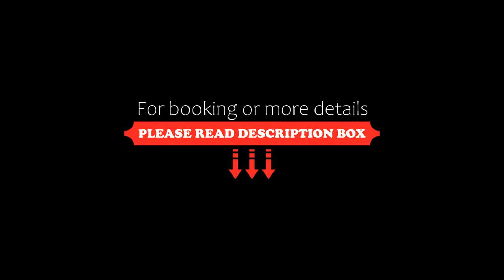Dreamland Golf Hotel Baku, Baku, Azerbaijan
About Property:
You're eligible for a Genius discount at Dreamland Golf Hotel Baku! To save at this property, all you have to do is sign in.
Dreamland Golf Hotel Baku features a restaurant, fitness centre, a bar and shared lounge in Baku. Each accommodation at the 4-star hotel has garden views, and guests can enjoy access to a garden and to a tennis court. The accommodation provides a 24-hour front desk, room service and currency exchange for guests.
The hotel will provide guests with air-conditioned rooms ...
Property Type: Hotel
Address: Zigh Highway 22 km. Baku, Azerbaijan , AZ1000 Baku, Azerbaijan
Searching For
1. Dreamland Golf Hotel Baku - Baku - Azerbaijan
2. Dreamland Golf Hotel Baku - Baku - Azerbaijan Address
3. Dreamland Golf Hotel Baku - Baku - Azerbaijan Rooms
4. Dreamland Golf Hotel Baku - Baku - Azerbaijan Amenities
5. Dreamland Golf Hotel Baku - Baku - Azerbaijan Offers and Deals
Audio Credit:
Track Title: Subway Dreams
Artist: Dan Henig